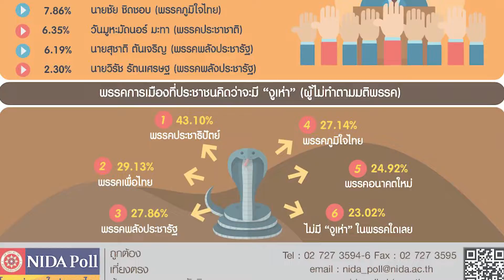รวบอีก2"แก๊งวัยรุ่น"ถล่มงานหมอลำ : เกาะสถานการณ์ 12.30 น. (23-05-62)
11.09 น. ลุ้นบ่ายนี้!ศาลรธน.รับวินิจฉัยหุ้นสื่อ"ธนาธร"หรือไม่
11.18 น. พปชร.ปฐมนิเทศส.ส.เตรียมพร้อมก่อนเข้าสภา
11.30 น. ปชช.หนุนโหวต"บิ๊กตู่"นายกฯ-"ชวน"ปธ.สภามากสุด
11.44 น. รวบอีก2"แก๊งวัยรุ่น"ถล่มงานหมอลำบ้านไหมไทย
11.57 น. พม.ระดมความคิดสร้างองค์กรแห่งความสุข